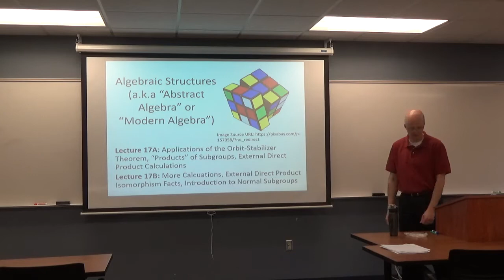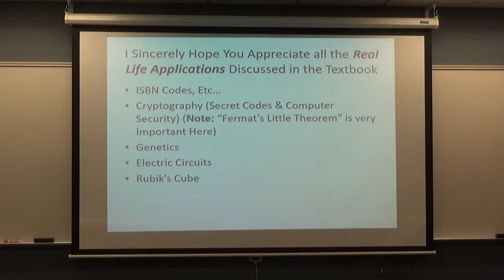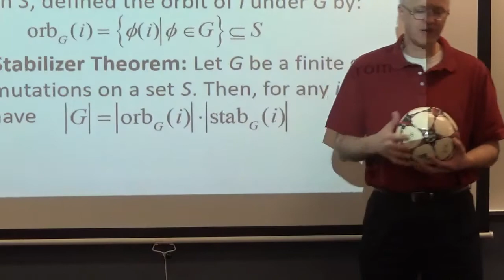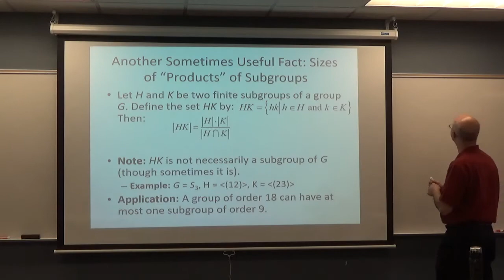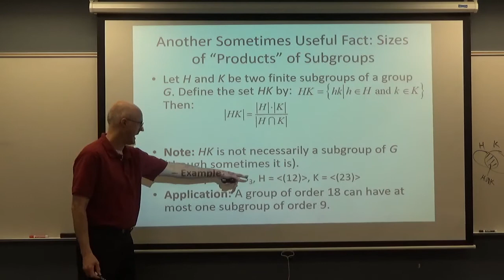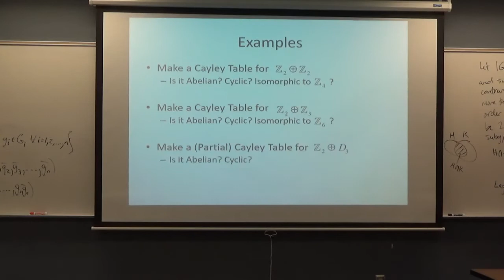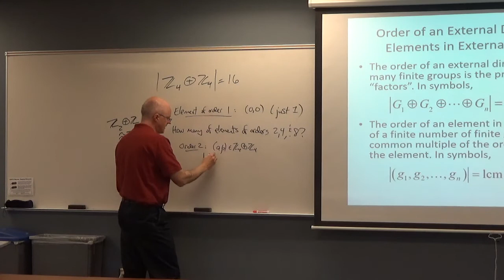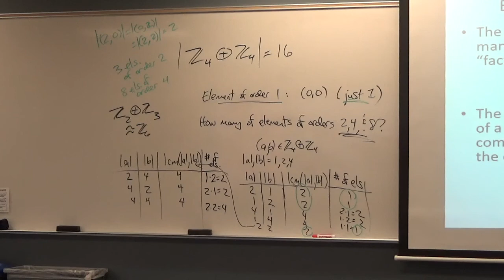Abstract Alg, Lec 17A: Abstract Nonsense :-), Apps of Group Theory, "Products" & Ext Direct Products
Abstract nonsense is actually a term of affection for category theory. Real life applications of group theory. The product HK of two subgroups, as well as the external direct product HxK. "Contemporary Abstract Algebra", by Joe Gallian

(0:00) Lecture plan.
(0:45) Abstract nonsense is an "official term" with its own Wikipedia page.
(3:10) Real life applications of group theory.
(6:29) Rotation group of a soccer ball (football) using the Orbit-Stabilizer theorem (mention crystallography and buckyballs as well).
(12:18) My experience with soccer as a kid.
(13:37) The number of elements in the "product" of two subgroups and a proof that a group of order 18 can have at most one subgroup of order 9.
(19:47) HK is not necessarily a subgroup of G and given an example.
(21:35) External direct product definition.
(24:35) Order of an external direct product of finitely many finite groups and the order of an element in such a group (& basketball story).
(26:48) Example: the external direct product of Z4 with itself (it is a non-cyclic Abelian group of order 16). How many elements does it have of each possible order?